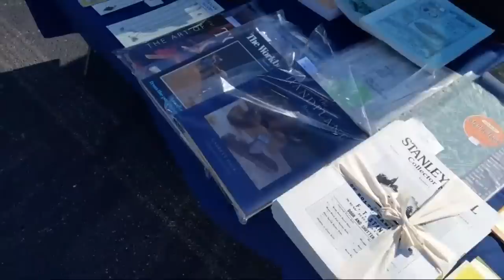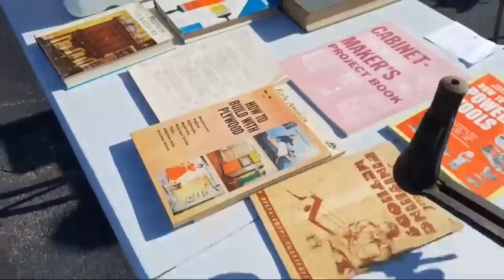MWTCA National Meet Peoria Illinois 2019 Tailgate Tool Sale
Kyle Prince -
Travis Reese -
William Fleming -
Gerald Philip Doyon  -